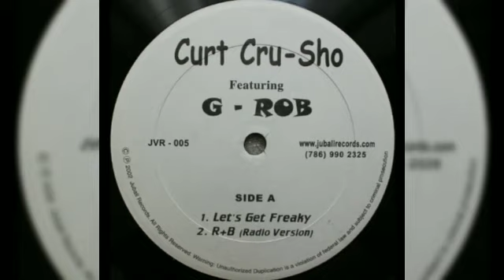Tuesday Night Twitch Mix w/ Dj Hollywood CO - Curt Cru-Sho "Let's Get Freaky" - Slowed Down (MashUp)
Tuesday Night Twitch Mix w/ Dj Hollywood CO - Curt Cru-Sho "Let's Get Freaky" - SlowedDown (MashUp/ReMix)